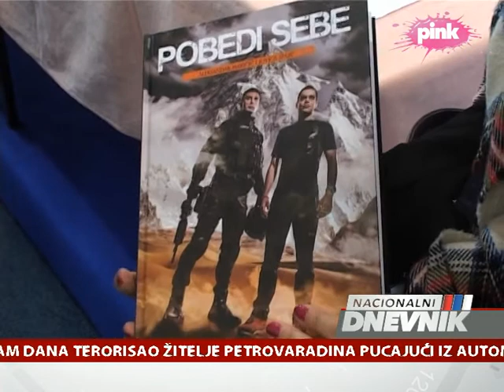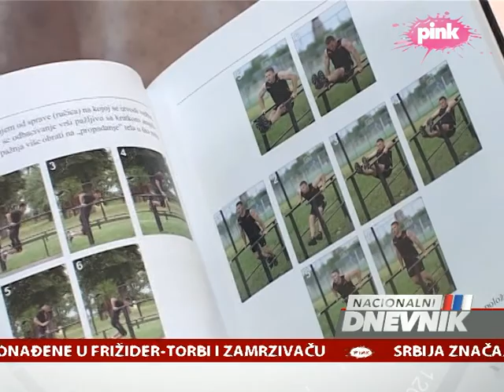Promocija knjige Pobedi sebe SAJ